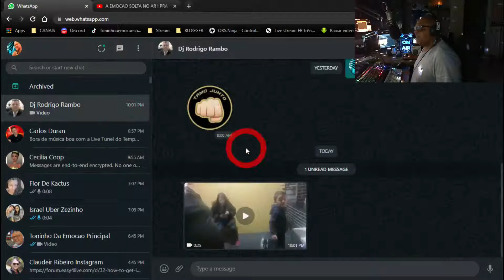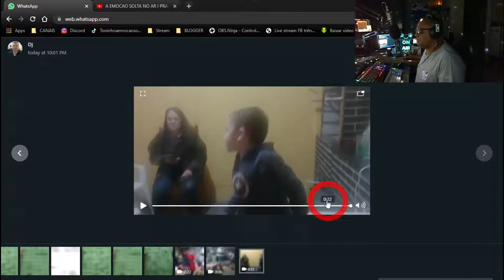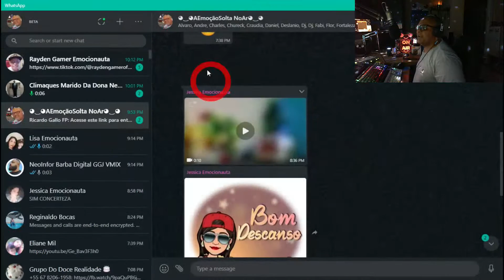DANCANDDO COM A EMOCAO SOLTA NO AR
WELCOME TO EMOTION SPREAD IN THE AIR
SEJA BEM VINDO A EMOCAO SOLTA NO AR
     ◕‿◕ A Emocao Solta no Ar ◕‿◕
           VOCE EM QUALQUER LUGAR

🔴Live Stream
Talking  Show  Video  Music  & Web Radio

📜 Credits:
📢 As Músicas Aqui Tocadas São Solicitadas Durante A Transmissão E É Fortemente Proibido O Comércio De Gravação.

 ◕‿◕🔄 Chat Rules:
▌No Hate!
▌No Self-promoting!
▌No Spam!
Even so if any artist, producer, label or photographer has an issue with any of the uploads or wants his work to be removed please send a private message to this YouTube channel or contact me at and I will delete it immediately.